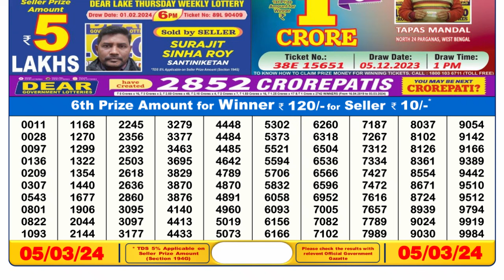🔴 Lottery Sambad Live 06:00pm 05/03/24 Day Nagaland State Dear Lottery Result Pdf Download